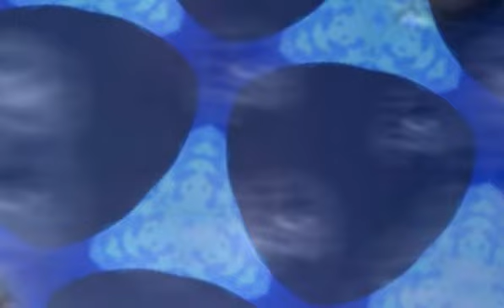DJ CHIPSTYLER v R.T.R. - The Lone Wolf Part II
This is My tribute Remix to DJ CHIPSTYLER...I loved this track so much,I just had to do a mix using just the sound's from the track "The Lone Wolf". Hope You All Enjoy this 3D GLASSES Mix. Please Vote and Comment. Thank's